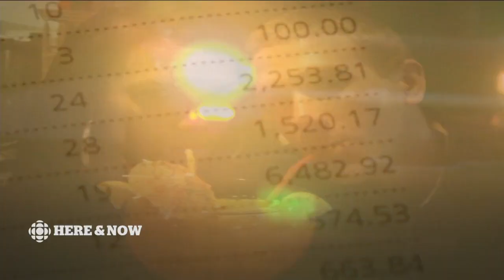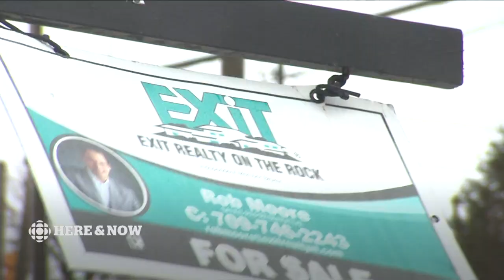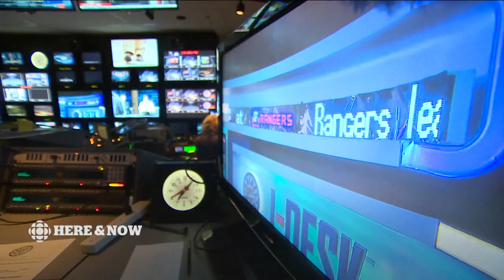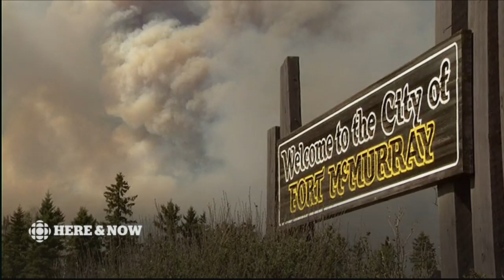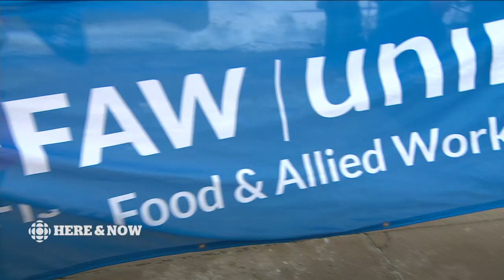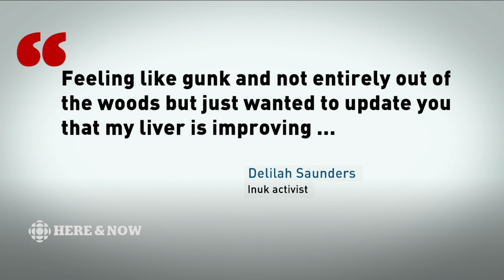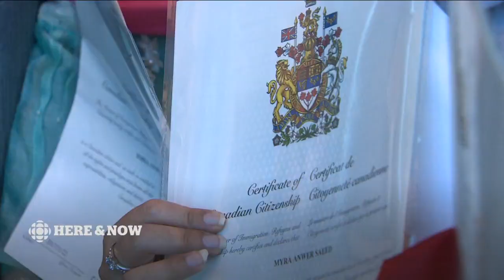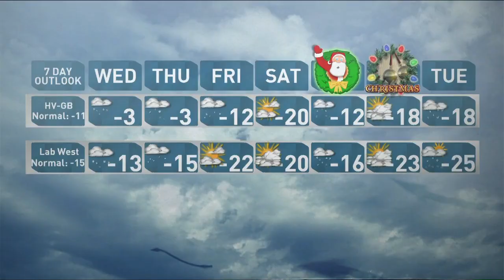CBC NL Here & Now Tuesday December 19 2017